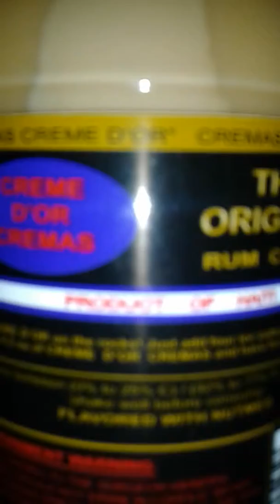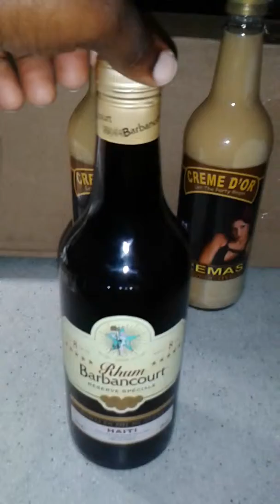Copy of Haitian vibe